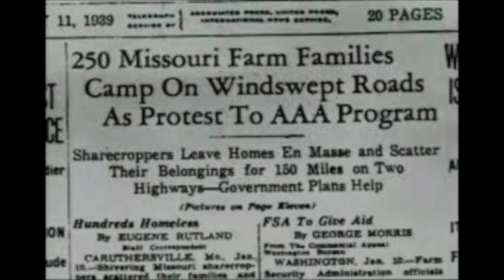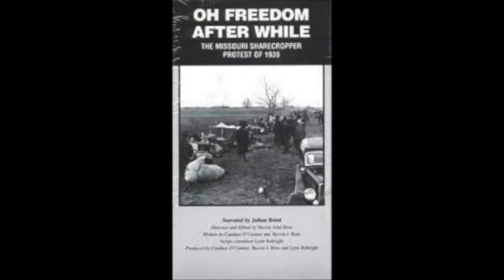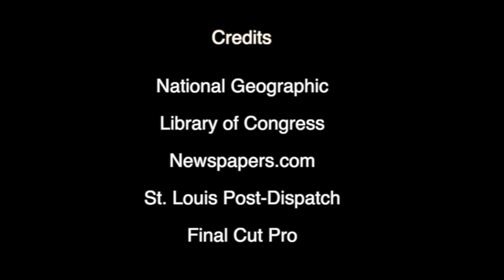1939 Sharecroppers Strike Logan Holman 2022 Mr. Glisson's Class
This is Logan Holman's 2022 NHD documentary for the district competition.